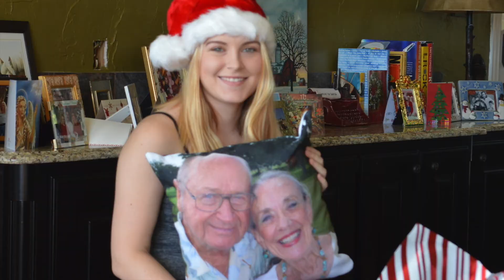2015 Solinski Silent Night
25 Years through the Solinski Family Christmas with Joe, Tammy, Susan & Cooper!
MERRY CHRISTMAS!!
Silent Night Vocals & Guitar by Jeffrey Weatherman.  The most beautiful version I have ever heard!!!